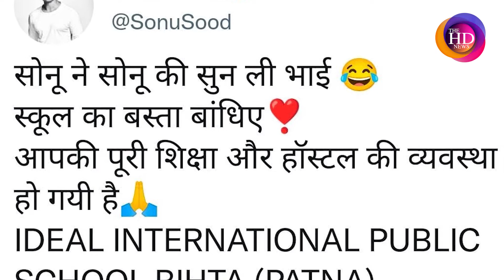सोनू ने सोनू को दिया जवाब, कहा- यदि CM नीतीश नहीं करते तब आपके पास आऊंगा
Anchor: